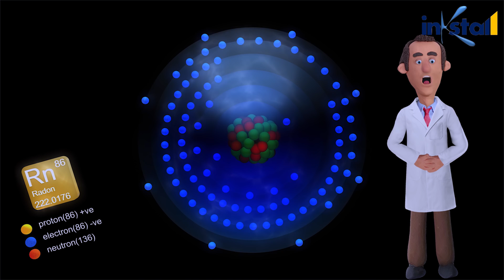Is Phone's Radiation really Dangerous?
The word “Radiation” does evoke fear in us, isn’t it? Let us understand some basic understanding of Radiation.

Let's explore this phenomenal concept through this interesting video.

Thanks a lot for our Patreons-
Ziyob
Al Be It